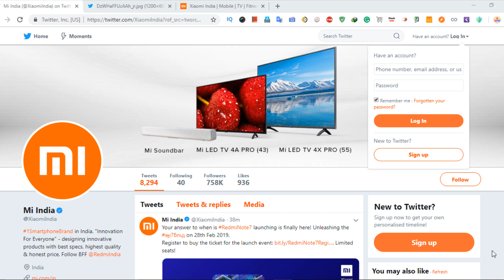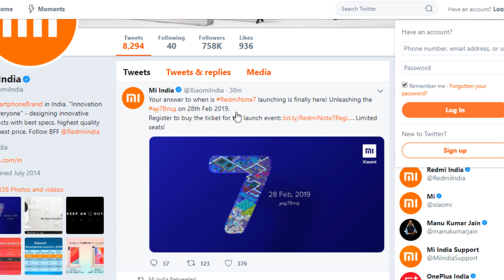Redmi Note 7 - Launching on 28 february 2019 ? REDMI NOTE 7 PRO LAUNCH DATE IN INDIA ??